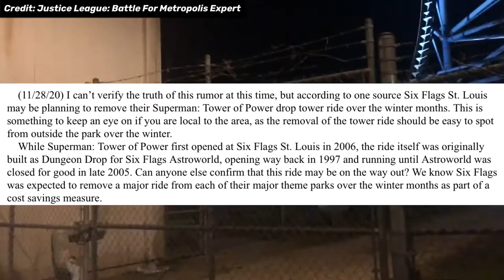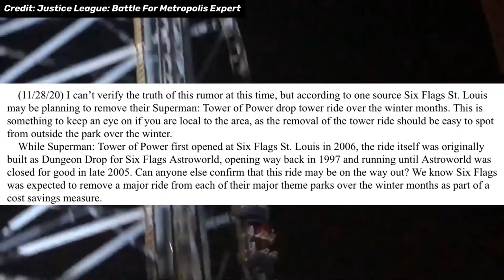Six Flags St. Louis is Removing a Ride, and We Might Know Which One...